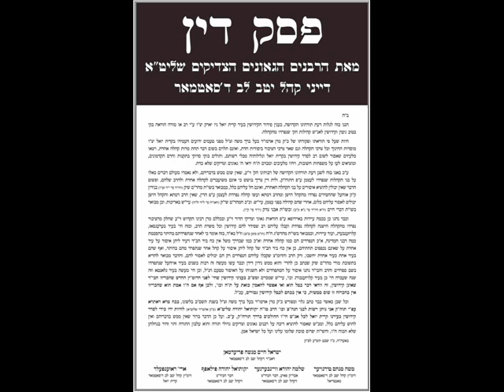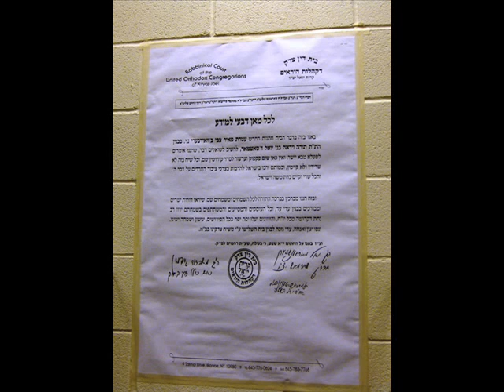היסטאריש! בני יואל 2טע חתונה ס"ק ע"י כ"ק מטשאטה שליט"א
היסטארישע בני יואל צווייטע חתונה